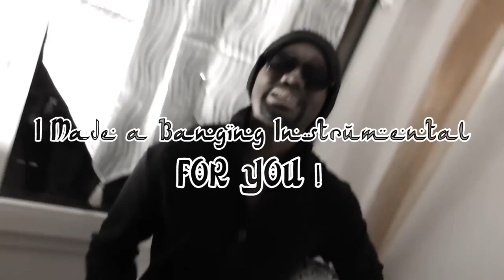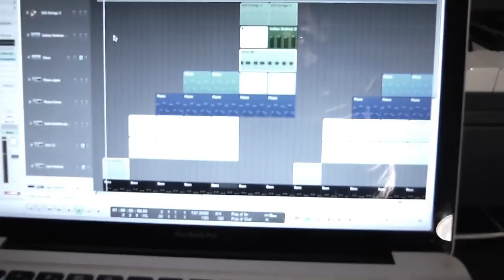My Dabkeh - Gary J. Records - Creation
Hello ! Gary J. Creates A New Song